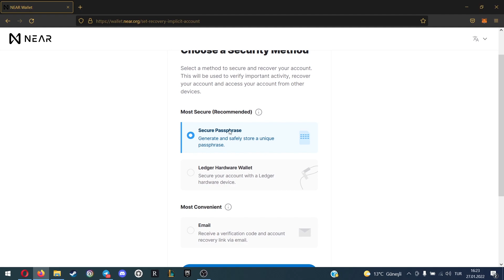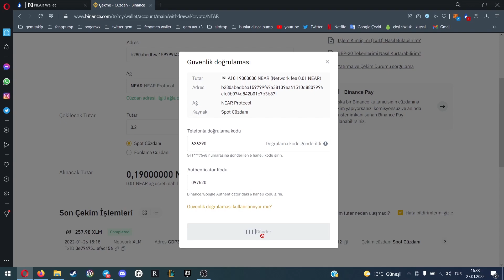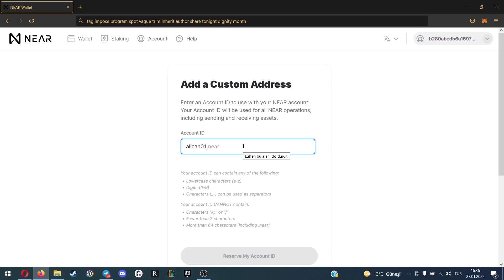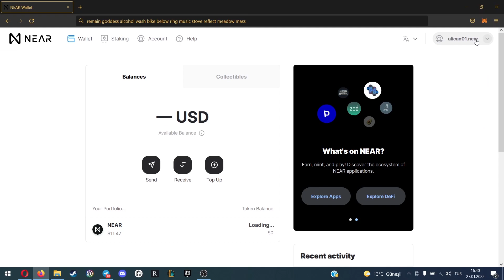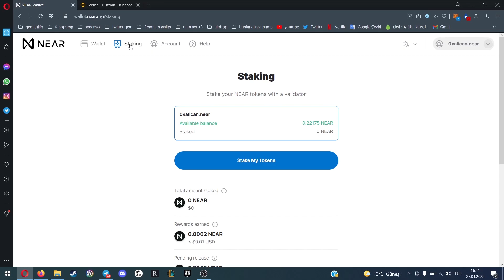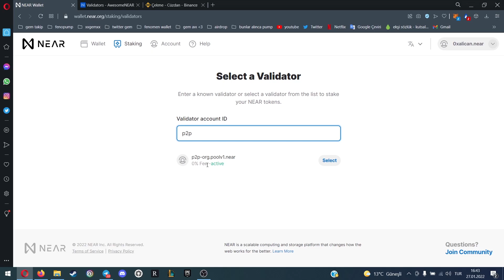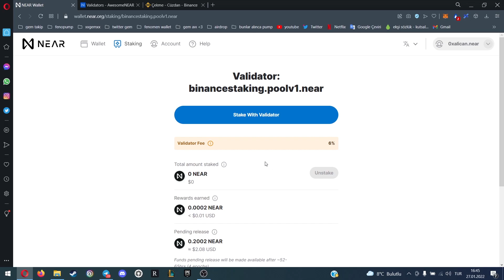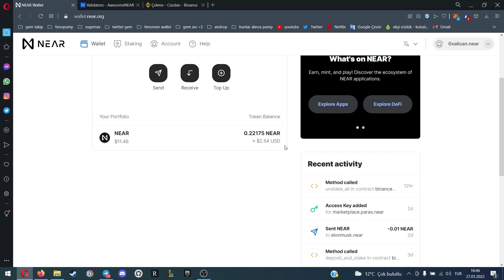Near Protocol Wallet Kullanımı ve Kurulumu ! Near Wallet Açma Para Yatırma Staking Airdrop İhtimali